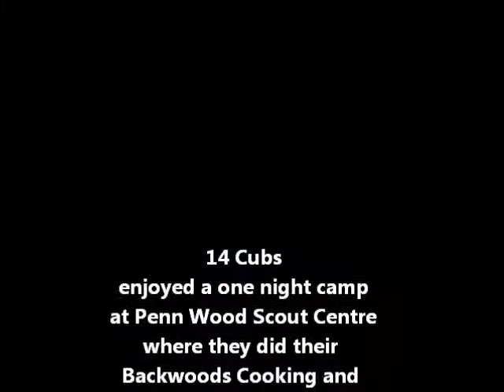2017 Cubs One Night Camp at Penn Wood Scout Centre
The 46th Gloucester Cub Scout Pack enjoyed a one night camp at Penn Wood Scout Centre, it was a rainy weekend but they still managed to light a fire and complete their backwoods cooking badge, learn how to build shelters, complete their athletes badge and have a go on the traversing wall